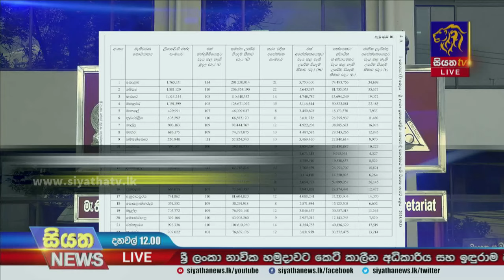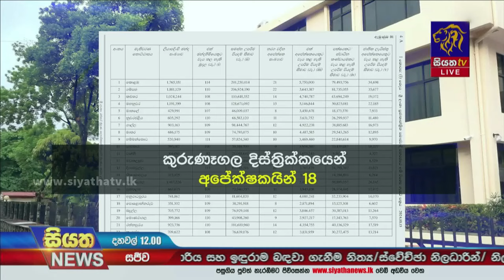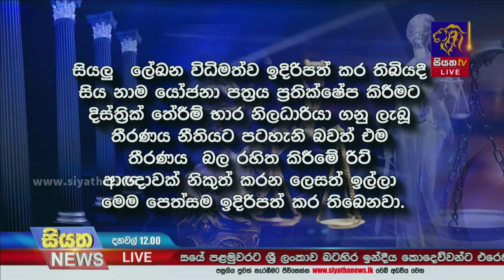මහ මැතිවරණයේ වියදම් සීමා සඳහන් කරමින් අතිවිශේෂ ගැසට් පත්‍රයක් | Siyatha News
මහ මැතිවරණයේ වියදම් සීමා සඳහන් කරමින් අතිවිශේෂ ගැසට් පත්‍රයක්
| Siyatha News